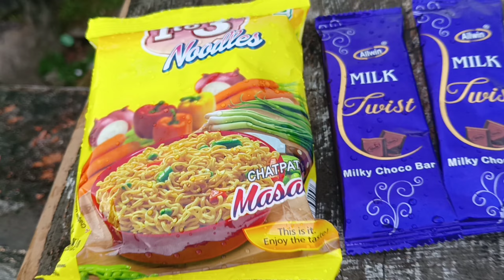Chocolate Noodles Resipi | ಕೇವಲ 20 ರೂಪಾಯಿ | only 20 rupees